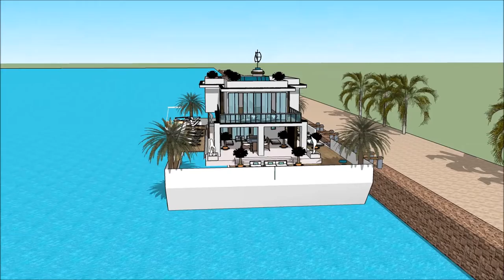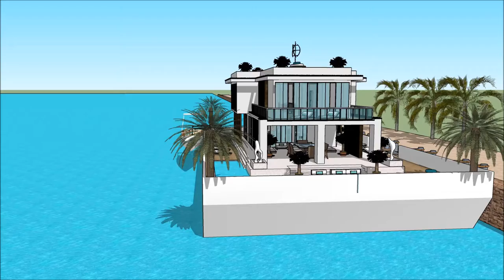Πλωτό σπίτι κυμαινόμενο σπίτι floating house ideas in Greece Build in Greece Athens living on a Πλωτ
The floating house villa houseboatzania launching an innovative high-end luxury yacht floating house villa mansion home design potentially as a display of exhibition of the Πλωτό σπίτι κυμαινόμενο σπίτι floating house ideas in Greece Build in Greece Athens living on a Πλωτ.

The collection of the Floating house villa houseboatzania concept of Πλωτό σπίτι κυμαινόμενο σπίτι floating house ideas in Greece Build in Greece Athens living on a Πλωτ consists of high luxury and architectural art pieces in minimalism combined with living on the waterfront of the harbour.

The floating house villa mansion yacht design has the basis to sustain living with high standards and contemporary structural design - Πλωτό σπίτι κυμαινόμενο σπίτι floating house ideas in Greece Build in Greece Athens living on a Πλωτ with numerous of prospects for excessive living and celebrating the desire of life worldwide: